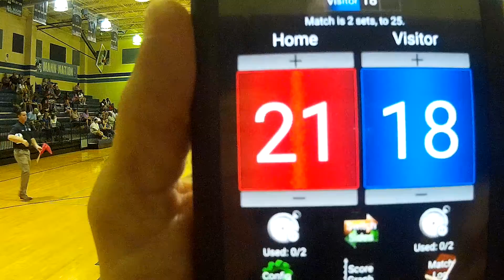T.L. Hanna Volleyball 2016 vs J.L. Mann 2016 0927 195035 008